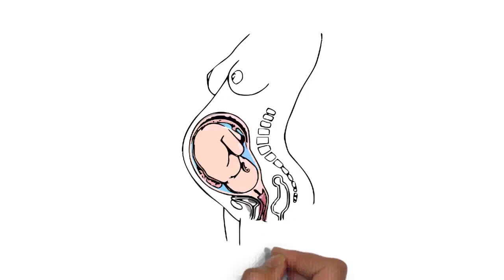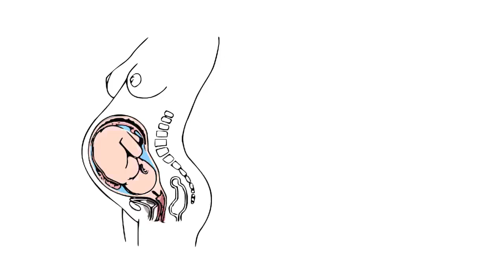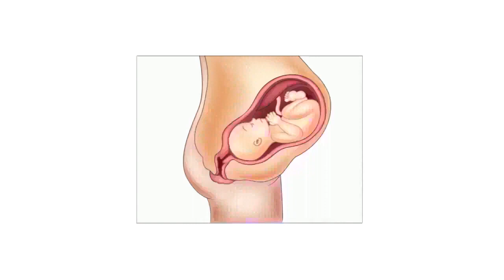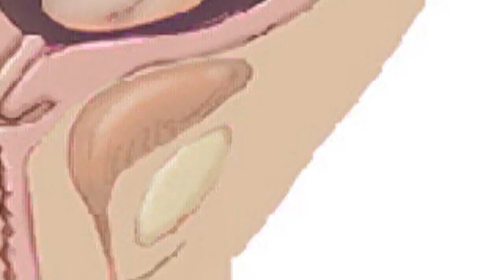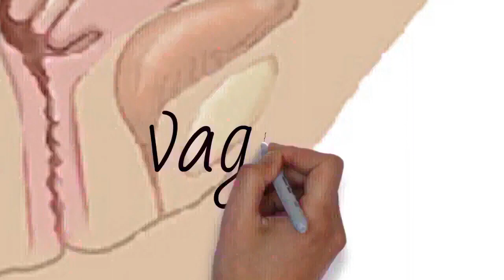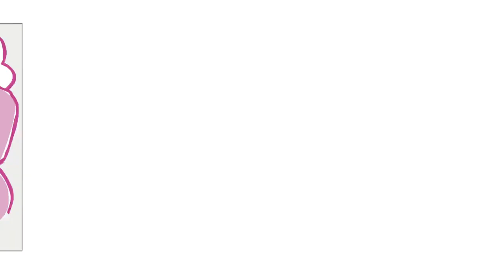Draw My Life What Happens To A Woman's Body During Pregnancy